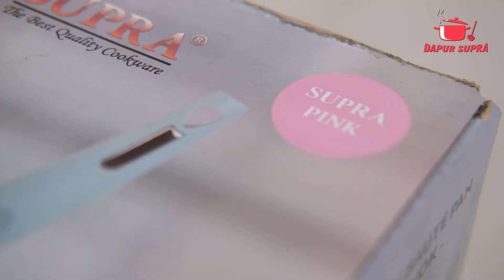UNBOXING 9 PCS COOKWARE SETS PINK PASTEL SERIES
Hii Teman teman dapur supra, kali ini ada unboxing edisi valentine loh. vyan widjaya akan mengunboxing new colour dari produk 9 pcs cookware sets Renatta Series pastel,Mau tahu keseruan dari vyan widjaya review produk 9pcs cookware pink pastel, yuk simak keseruan nya.

9 PCS COOKWARE SETS ALUMUNIUM PINK SERIES
1. 24CM SKILLET
2. 28CM SAUTE PAN
3.28CM STIR WOK
4. 20CM FRY PAN
5. 24CM CASSEROLE
6. 24CM STEAMER
7. 24CM GLASS LID
8. 28CM GLASS LID

Panci set ini bisa di dapatkan di marketplace atau distributor panci supra yang ada di seluruh indonesia.